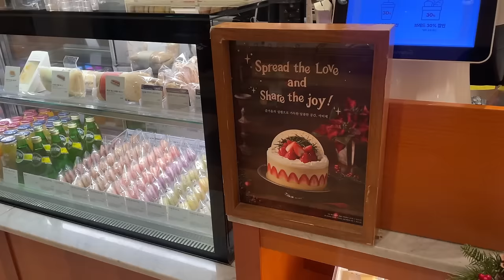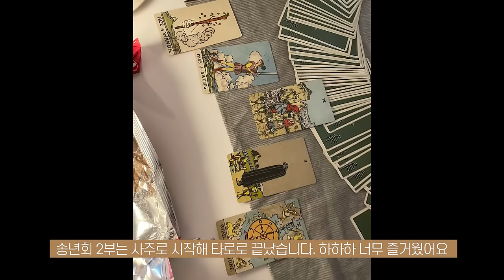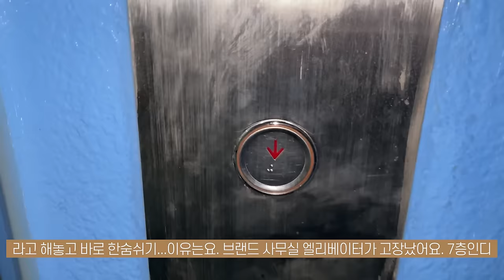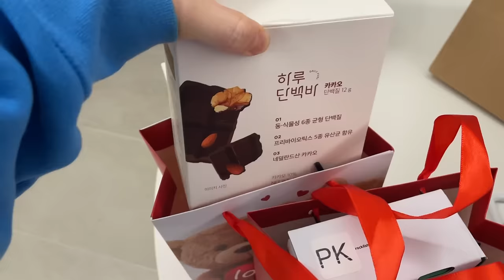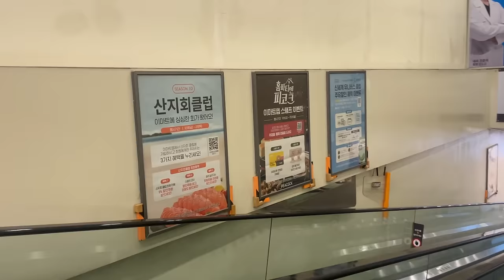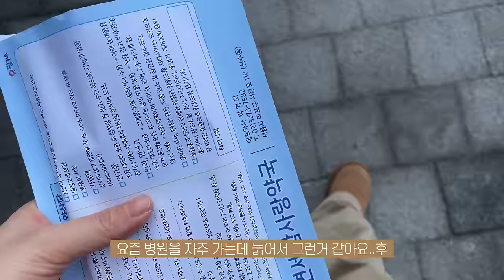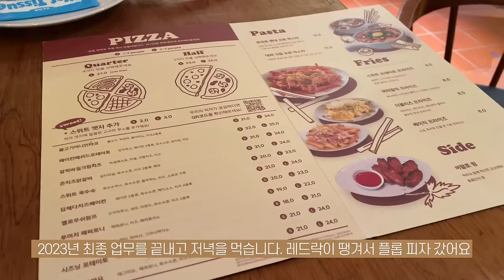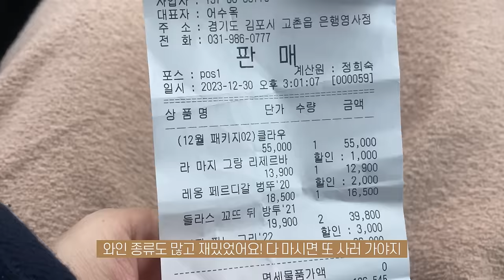sub)먹느라 행복했던 연말 일상브이로그. 델리카한스 딸기케이크, 집김밥과 클럽샌드위치, 모머송년회와 친구들 송년회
하아...연말에 3키로 찐 사람인데, 왜 급쪘는데 영상 보고 알았습니다.
제가 살찔 때 항상 보태보태 음식이 있는 집김밥이거든요. 하하하
그래도 배도, 마음도 행복했던 연말 일상 기록입니다. 아마 당분간은 건강식 올라올거 같아요...
저 절주, 건강식, 운동 하기로 했거든요. 후후 화려했던 제 연말 기록입니다.

영상 더보기 설명